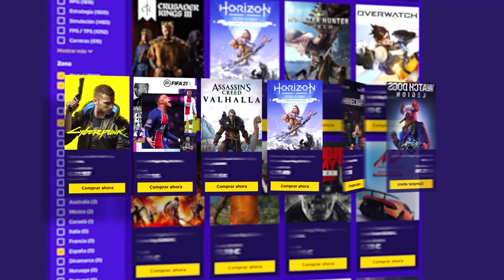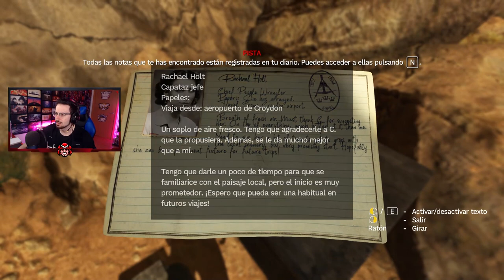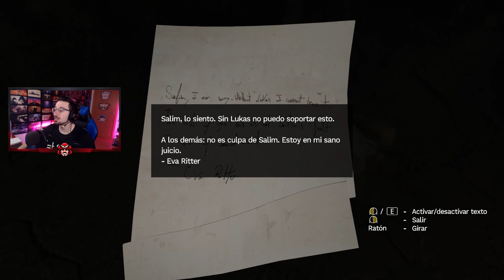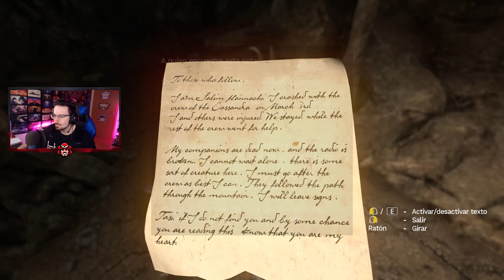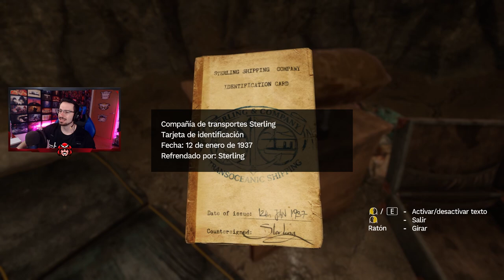AMNESIA REBIRTH: UN NUEVO COMIENZO | Caramelo amnesia rebirth Español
UN NUEVO COMIENZO en este gameplay de amnesia rebirth en español.

▬▬▬▬▬▬▬▬▬ INFORMACIÓN SETUP ▬▬▬▬▬▬▬▬▬

● CPU: Intel Core i9-9900K 3.6Ghz
● MB: Asus Prime Z390-A
● Rstón: SteelSeries Rival 300
● Cᴀsᴄᴏs: Sades A6
● Micrófono: Blue Yeti
● Fuente Alimentación: 800W Mars Gaming
● Teclado: Newskill seiryu